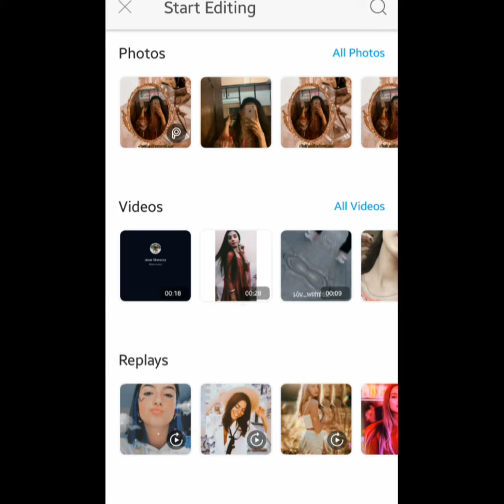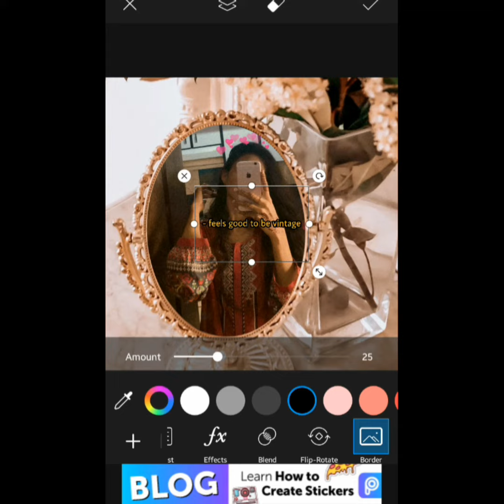How to edit aesthetic mirror picture on picsart | picsart tutorial.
▶APP: PICSART
music use in this video
Musician: @iksonofficial